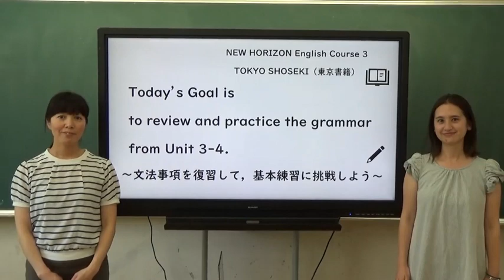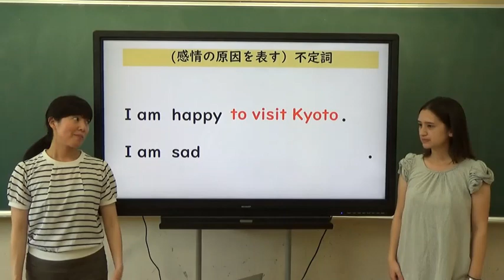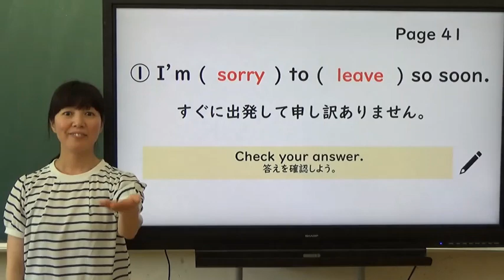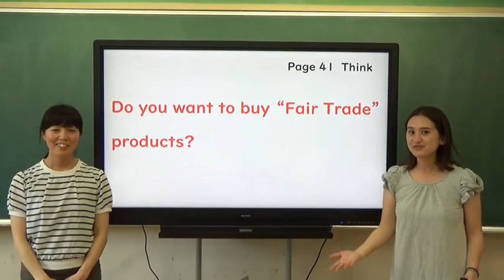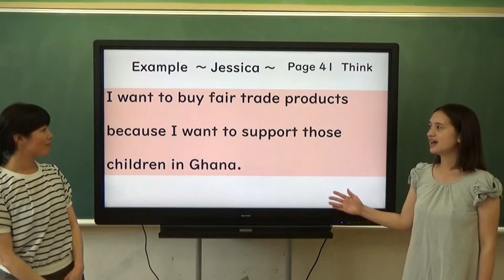中３英語（東京書籍）Unit３－４②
中学３年生　英語（東京書籍）Unit３－４の文法事項を中心に分かりやすく解説しています。
素敵な２人の先生と一緒に，楽しく学習しましょう。